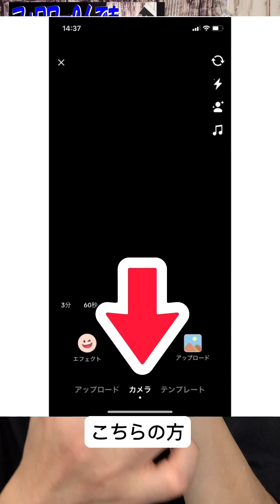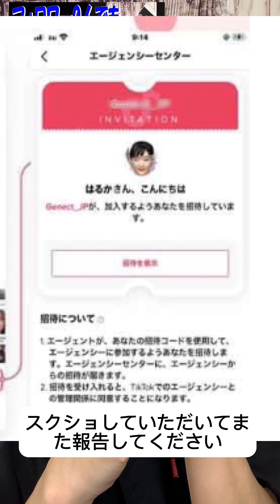フォロワー0人でもtiktokライブ (ティックトックライブ)で配信して報酬を貰う方法!投げ銭ライバー配信ライバー様必見 ライバー事務所石井さん【人気になれるライバー戦術チャンネル】 第8話16.43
このチャンネルはtiktokライブ (ティックトック)・ポコチャ・17ライブ(イチナナライブ)・ミクチャ
ライバー様が人気になれる戦術を発信しています　この動画を見ると【人気になれるライバー戦術】が分かる　ライバー事務所石井さん【人気になれるライバー戦術チャンネル】です
沢山ギフトが貰えます　その理由についてもわかるので　最後までぜひ最後まで見て下さい

tiktokライブで配信する方法
↓こちらホームページLINEよりご連絡下さい↓

殆どのライバー事務所や　そのスタッフ様はライバーの経験がないので戦術の知識はありません
皆様のよいライブ配信を祈っています

当事務所のサポートを受けてライバーをしませんか?
配信ライバー募集!

ライバー事務所G-QUEENは配信ライバー大募集中です
もちろん完全無料です
ライバーのほとんどが未経験からスタートしてます
学歴や資格も関係なく
初月からすぐに時給4.000円超のライバーも何人も育ててきました
スタッフ全員がライバー経験者です
失敗と成功を繰り返してきたスタッフですので
早く！人気になる！応援される！ライバーの近道をサポートします
G-QUEENの他の事務所と違うところは
LINEサポートにプラスして
電話サポートもしてます。
困ったことはすぐに相談してください

tiktokライブ (ティックトック)・ポコチャ・17ライブ(イチナナライブ)・ミクチャ等アプリで人気のライバーになるには　これを2回言ってますか?　第7話

今後ライバー報酬貰えません!　投げ銭アプリ倒産　配信ライバー様へご報告　第6話(前編)

今後ライバー報酬貰えません!　投げ銭アプリ倒産　配信ライバー様へご報告　第6話(後編)

またG-QUEEN ではライバー紹介制度も
募集してます
ライバーはできないけど、ライバーを紹介する特典もございますので
詳しくは概要欄にて記載してますので
ぜひ！ご覧下さい

ライバー紹介スカウト制度
↓ライバー様を紹介して後は当社に丸投げ!報酬が毎月貰えます↓

フォロワー0人でもtiktokライブ (ティックトックライブ)で配信して報酬を貰う方法!投げ銭ライバー　配信ライバー様必見 第8話　16.43